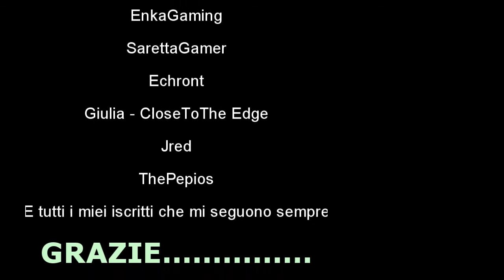MIGLIORI MOMENTI DEL CANALE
▂▃▄▅▆▇█▓▒░LEGGI░▒▓█▇▆▅▄▃▂

fantastico. se ti è piaciuto veramente ^_^